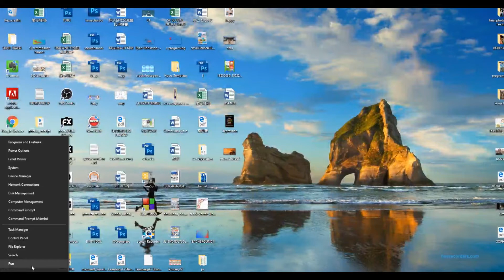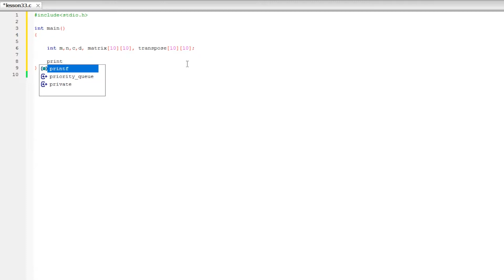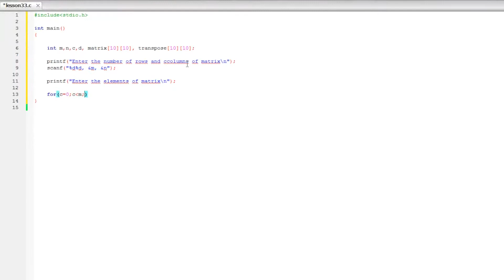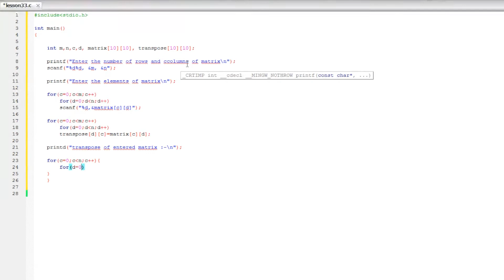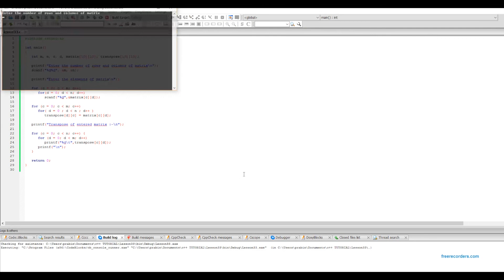C Programming Tutorial #33, Transpose a matrix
This c program prints transpose of a matrix. It is obtained by interchanging rows and columns of a matrix. For example if a matrix is
1 2
3 4
5 6
then transpose of above matrix will be
1 3 5
2 4 6
When we transpose a matrix then the order of matrix changes, but for a square matrix order remains same.